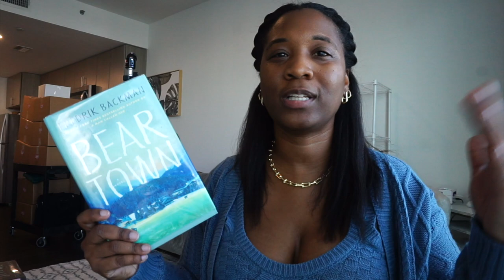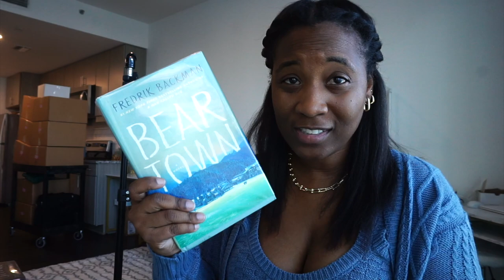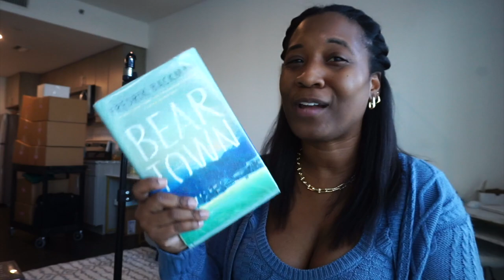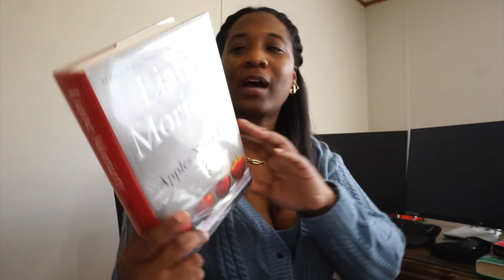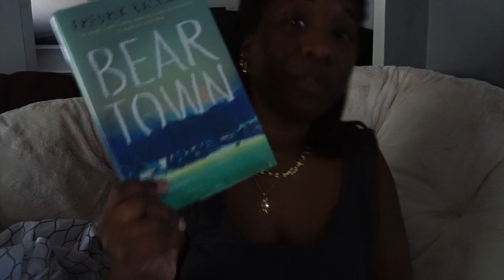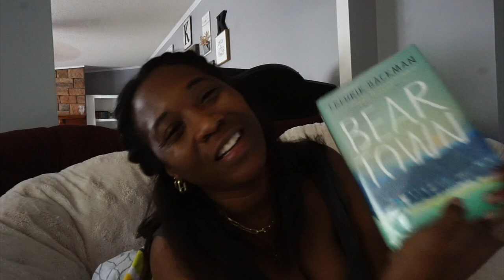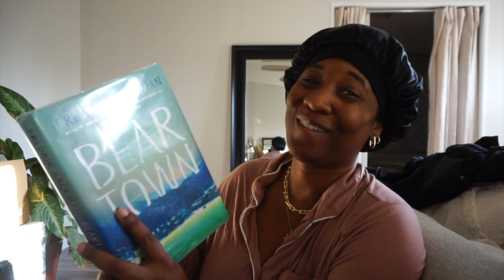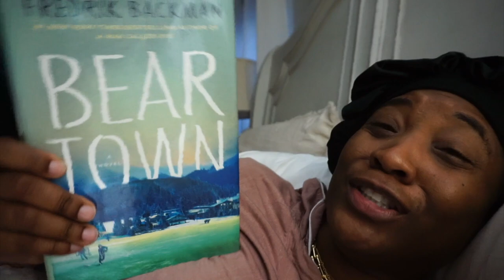Weekend Vlog | Spring Break Prep, Kenny G Concert, Luxury Date Night & More!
♡ INFO:

Heyyy Guys!!! It's another weekend vlog with a sneak peak inside of my life !

~* ♡ ~*My Goodreads Profile! ~*♡ ~*
♡ ABOUT ME:
Hi! My name is Keoshia and I'm a full-time mom, mompernuer, YouTuber and so much more! I currently live in Alabama!